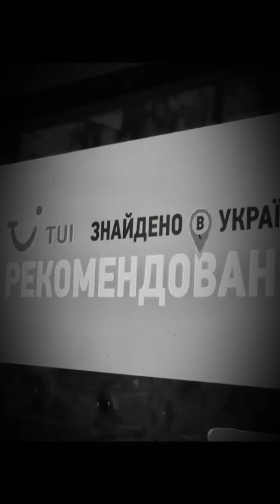Staryi Pidval,Berehove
Все в жизни толково, и все неспроста,
Понять это немудрено,
Чтоб мир наполняла всегда красота
Создатель придумал вино.